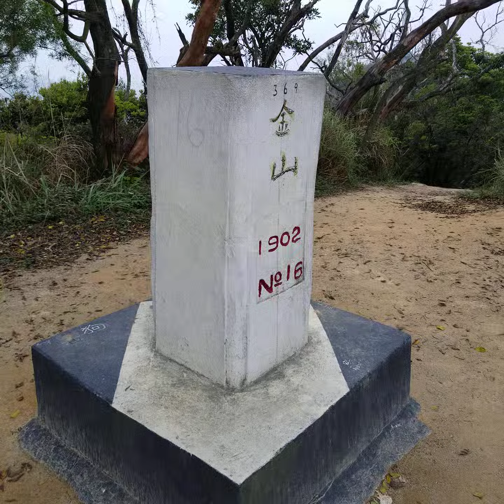HK2104 GOLDEN HILL 369M KAM SHAN COUNTRY PARK CLOUDY NOON 06